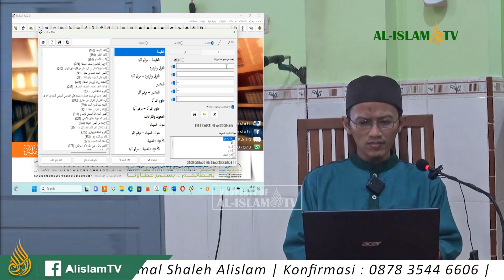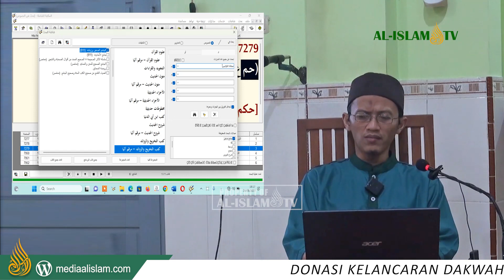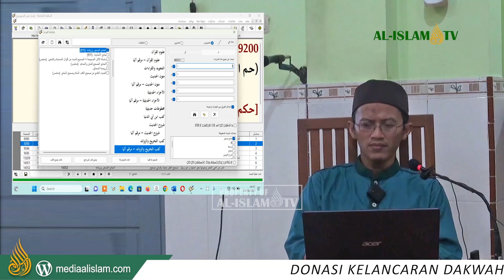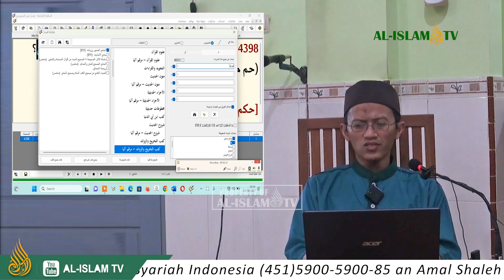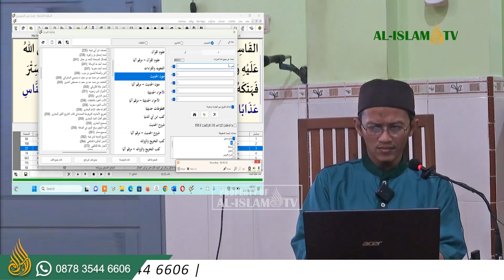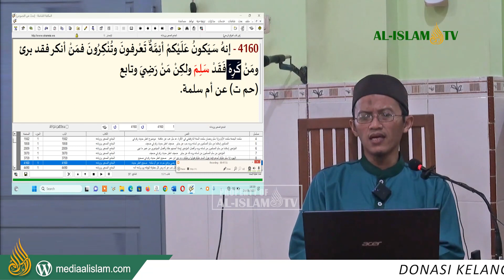KAJIAN MUKHTASHAR SHAGHIR H. 101-110 bersama UAZ WERU 2023 08 28